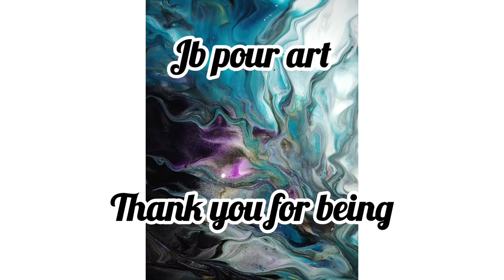#37 Dutch pour---Acrylic Pouring ---Fluid abstract art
Paint mix only with water.
Water 40%

Dutch pour  -Acrylic Pouring  Fluid abstract art